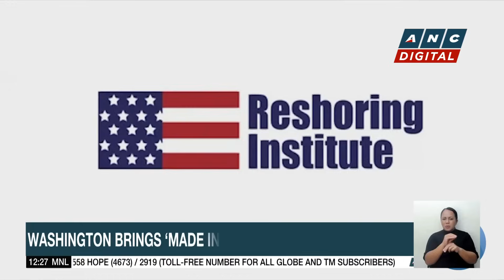Report: China agrees to nuclear arms control talks with U.S. | ANC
Dateline Philippines: China and the United States are holding nuclear talks next week, the first since the Obama administration.